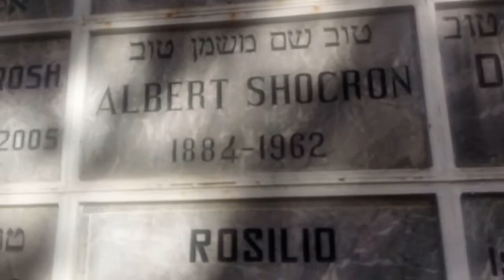בכניסה למלח היהודי(הגטו) ובית כנסת בית אל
סיור מודרך בקזבלנקה בבוטוואל ואיזור האנגלים(ל רו דה זונגלי) וסיור בבית הכנסת החדש של קזבלנקה-"בית אל"